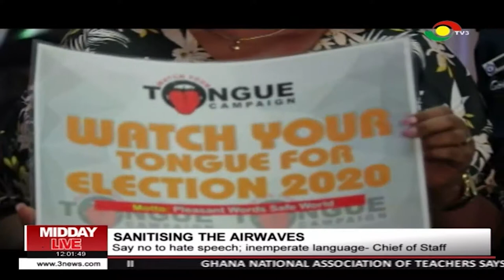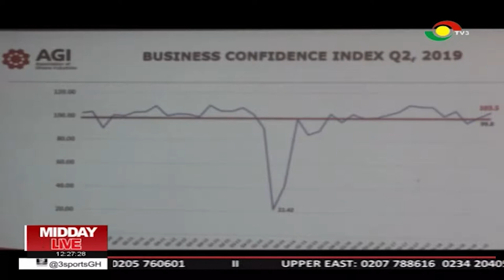MIDDAY LIVE - 11/8/2019